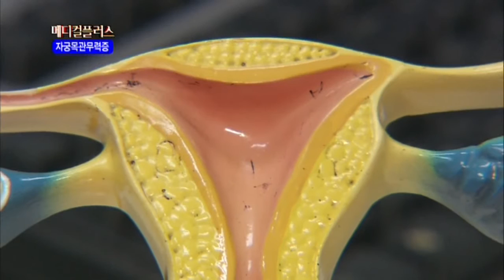[TJB 메디컬플러스] 습관성 유산 중 가장 무서운 '자궁목관무력증'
순천향대학교 천안병원 고위험임신클리닉 김윤숙 교수가 알려주는 '자궁목관무력증'